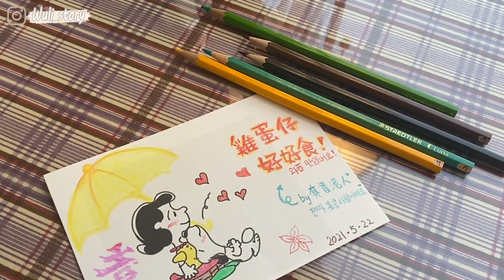[한국Vlog] 尋找故鄉之旅! 韓國中的小香港!在韓國吃香港傳統雞蛋仔!? 한국 속에 홍콩? 홍콩 전통과자 와플(까이딴자이) 찐 홍콩사람 왔다갔어요ㅎㅎㅎ